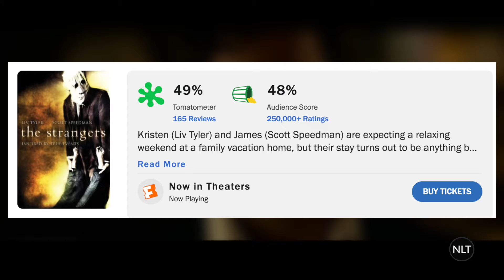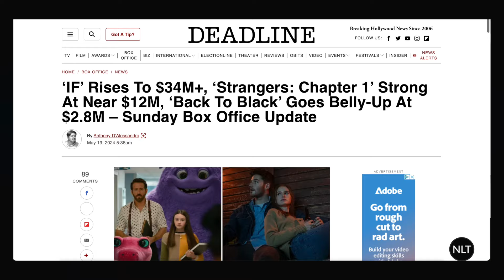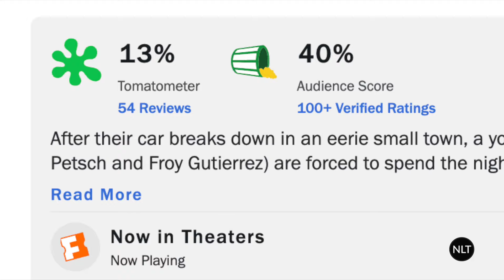The Strangers: Chapter 1 Movie Review (Spoilers)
The Strangers: Chapter 1 is a. reboot to one of my favorite movies and as expected...they made it worse. This movie was a complete waste of time and if you saw the original back in 2008 it's no reason for you to watch this. They lied to viewers by telling them one thing in the trailer and giving us another. With nothing new, this movie relies on first time watchers to care about this movie as they continue on with their planned trilogy. Here are my thoughts. Let me know yours in the comments below.

Personal X/Instagram: @Genesis_NLT
NLT Channel X/Instagram: @Nextlifetv